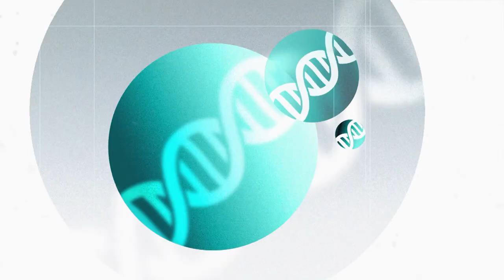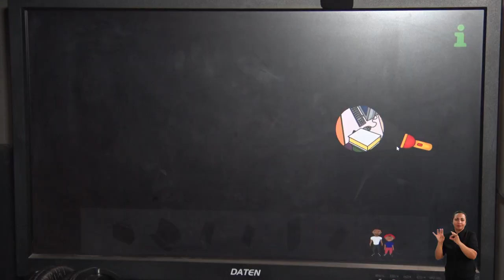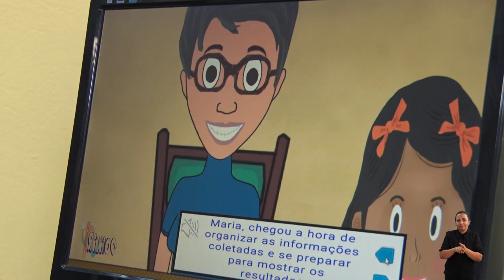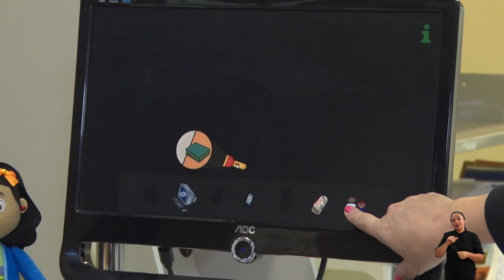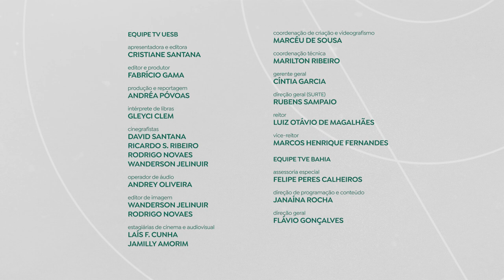UNIVERCIÊNCIA #50 Fungos da caatinga, cacau e café e abelhas rainhas no Univerciência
Neste sábado (03), às 14h30, o Univerciência vai mostrar a utilização do consórcio de fungos e bactérias para a recuperação do bioma da caatinga. E ainda uma bebida produzida com cacau e café. O programa traz também a pesquisa sobre o melhoramento genético e produção de abelhas rainhas e  o jogo virtual da boneca “Maria Livrão”. A exibição será sábado, às 14h30 e com horários alternativos às segundas-feiras, às 20h, e às quintas-feiras, às 18h.

Pesquisadores da Universidade Federal do Ceará (UFC), desenvolveram o projeto “Microbioma da Caatinga”, visando a recuperação do bioma através do consórcio de fungos e bactérias encontrados, por exemplo, no município de Irauçuba no Ceará,  a região é uma das localidades mais afetadas pela desertificação no Brasil.

Cientistas do Instituto Federal Baiano (IFBaiano) desenvolveram um produto à base do cacau e café. O objetivo da pesquisa é a criação de uma bebida quente utilizando o farelo de cacau e o pó do café, agregando o baixo custo de produção e o alto valor nutritivo, possibilitando o lucro para a comunidade, das pequenas e grandes empresas.

No Rio Grande do Norte, no município de Mossoró, pesquisadores da Universidade Federal Rural do Semi-Árido (UFERSA), trabalham com o melhoramento genético das abelhas rainhas através do projeto “Banco de Rainhas". A intenção dos cientistas é aumentar em até 40% a fabricação do mel dentro das colmeias.

Pesquisadores e professores da Universidade Federal de Sergipe (UFS) propõem o formação de estudantes do ensino fundamental com o jogo virtual da boneca “Maria Livrão”. Com o jogo as crianças aprendem pesquisar na escola de maneira lúcida e criativa. Respeitando a utilização de fontes na internet, o uso dos direitos autorais e ainda auxilia na  elaboração de ideias.

O programa pode ser assistido em diferentes dias e horários nas diversas emissoras de TV aberta, em 12 estados brasileiros, além do Canal Saúde, do Canal Educação da TV Brasil e do Canal Futura, e é disponibilizado semanalmente na Internet por TVs e universidades participantes, alcançando juntos cerca de 100 milhões de pessoas.

SERVIÇO:
Programa Univerciência
Sábado (03), às 14h30. Horário alternativo às segundas-feiras, às 20h, e às quintas-feiras, às 18h.